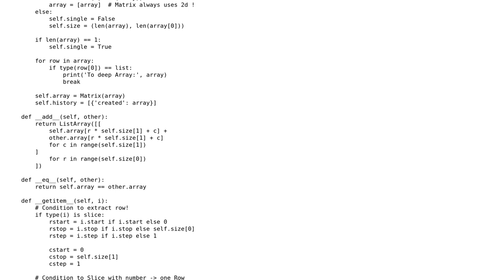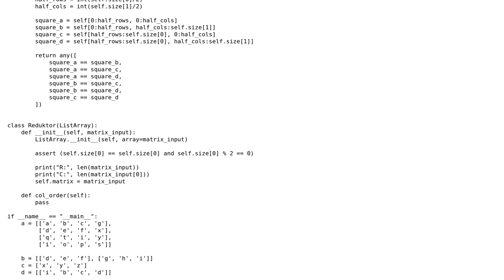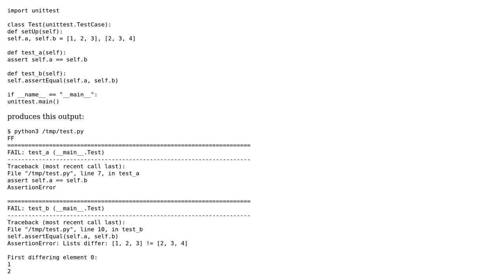Code Review: Unit tests of matrix arithmetic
With thanks & praise to God, and with thanks to the many people who have made this project possible! | Content (except music & images) licensed under CC BY-SA | Music | Images & others | With thanks to user Toby Speight user Grzegorz Krug user Graipher and the Stack Exchange Network Trademarks are property of their respective owners. You are responsible for your own actions.